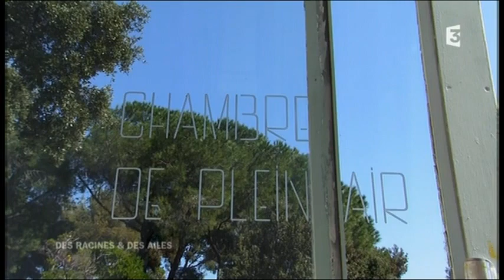Des Racines et des Ailes : la Villa Noailles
Avec Jean-Pierre Blanc